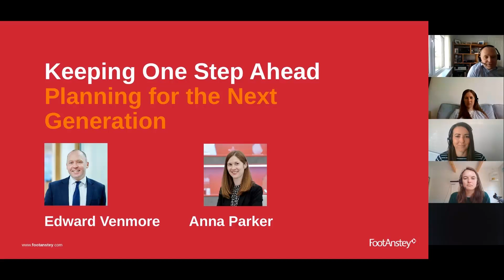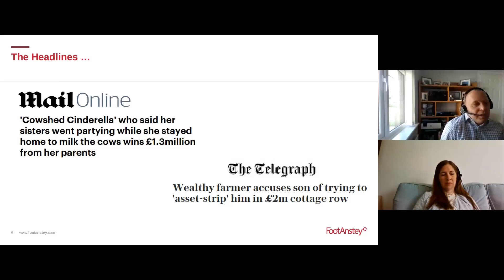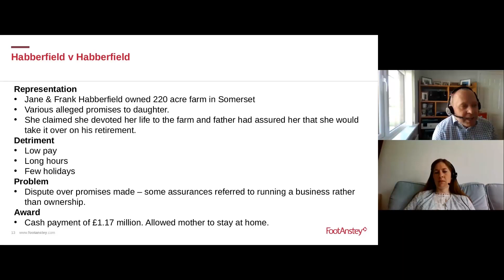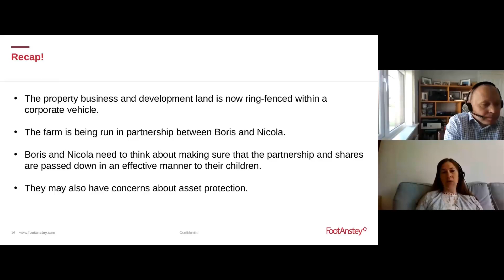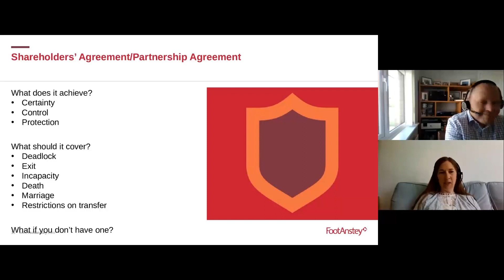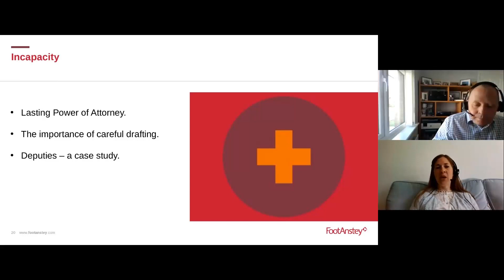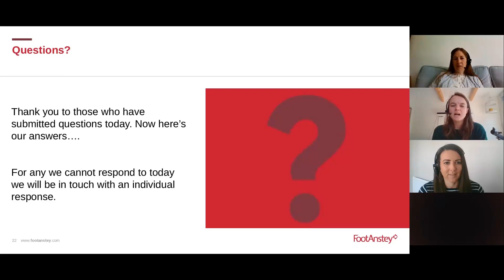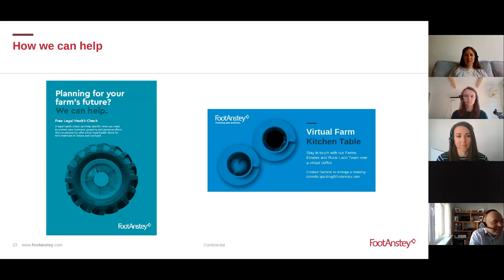Planning for the Next Generation | Tips for Farming Families | Webinar Recording